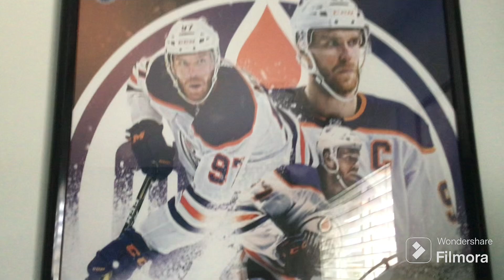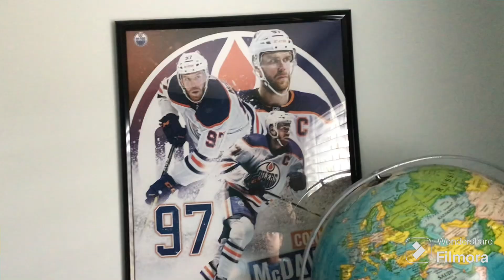oilers fan goes to oilers vs Canucks game 5 round 2 of the 2024 Stanley cup playoffs! (Oilers lost)